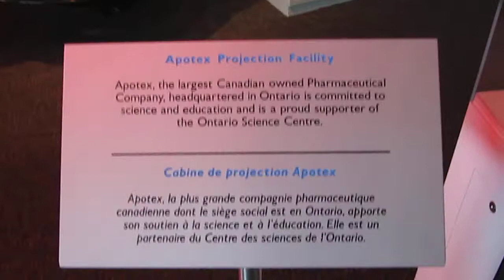Ontario Science Center "IMAX Film Projector" May. 23, 2011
Fliming the IMAX flim projector at the Ontario Science Center.